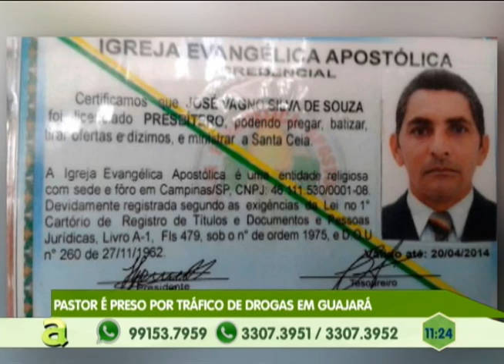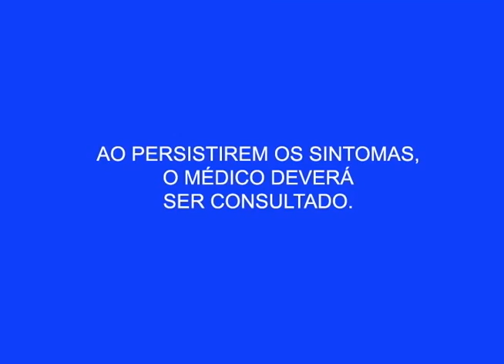Homem é encotrado morto boiando no Rio negro com as mãos amarradas